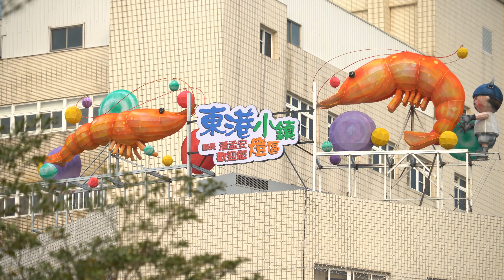【4K】屏東東港東隆宮